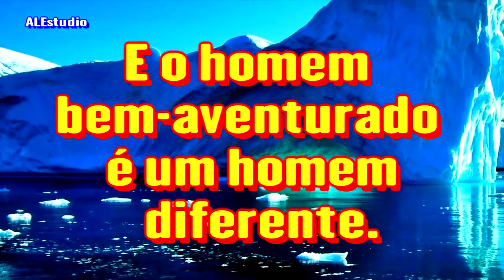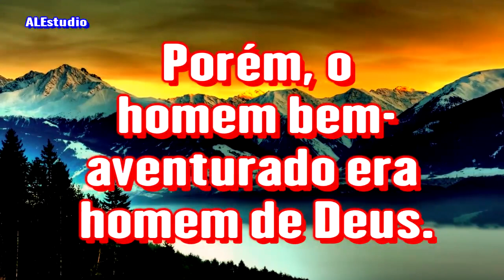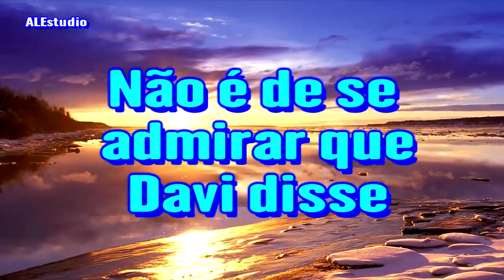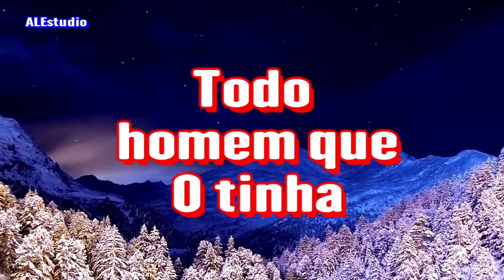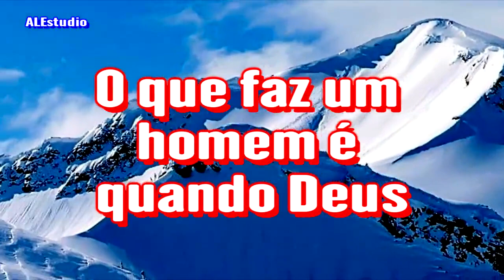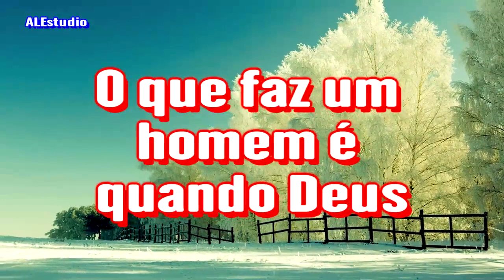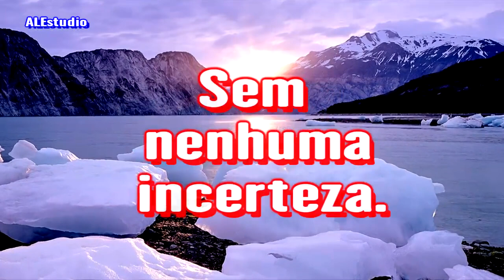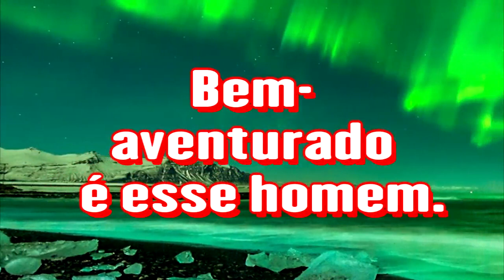Quem São Os Bem Aventurados - Ir. Branham